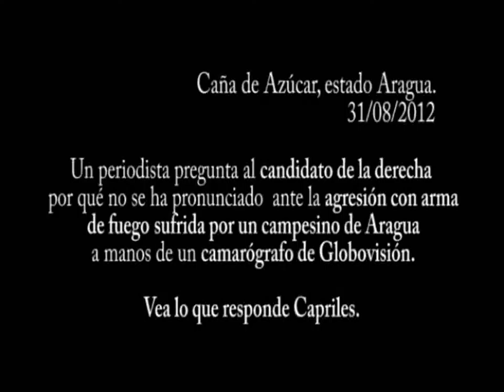Capriles no te metas en eso